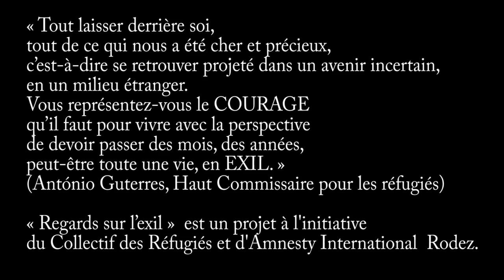Alpha Blondy mot pour le collectif des réfugiés et amnesty international Rodez